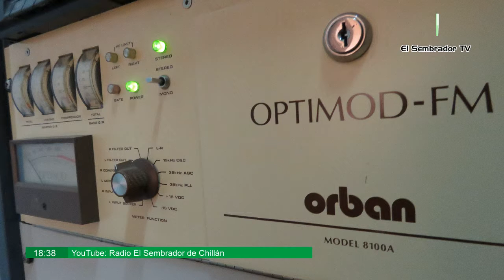Opiniones de Actualidad #075